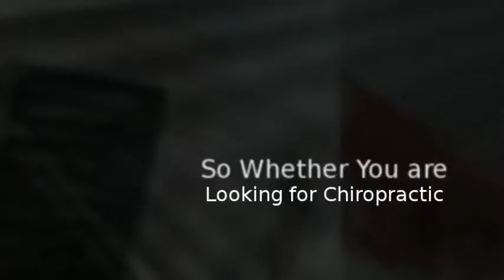Wayne Chiropractor - New Jersey Sports Recovery, Dr. Jan Kasprowicz